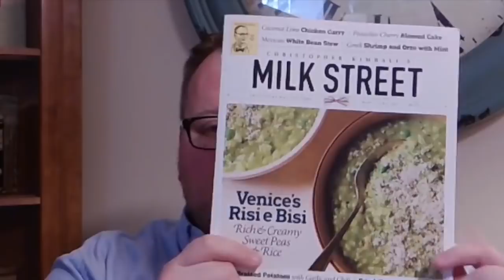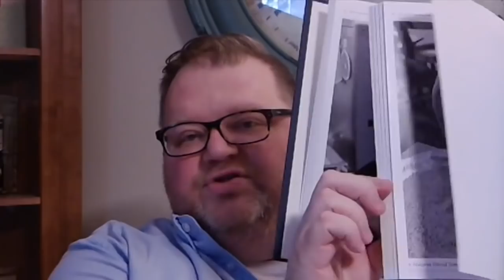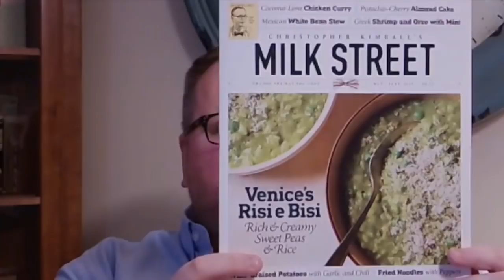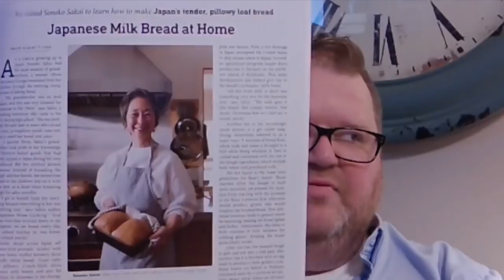Cookbook Corner Milk Street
Join me today for a new Cookbook Corner all about the Magazine/Cookbook titled Milk Street.